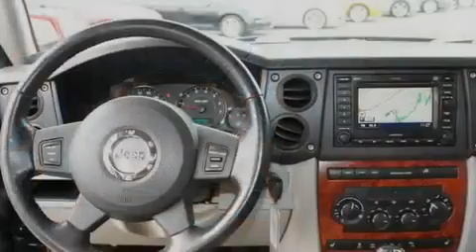2006 Jeep Commander Auburn WA 98002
We are proud to present this 2006 Jeep Commander .

 Year : 2006
 Make : Jeep
 Model : Commander
 Engine : 5.7L V8 SFI Hemi
 Trans . : Automatic
 Exterior : Black
 Miles : 84,578
 Interior : Brown
 Valley Pontiac Buick GMC
 3104 Auburn Way
 Auburn , WA 98002
 Used 2006 Jeep Commander Auburn WA